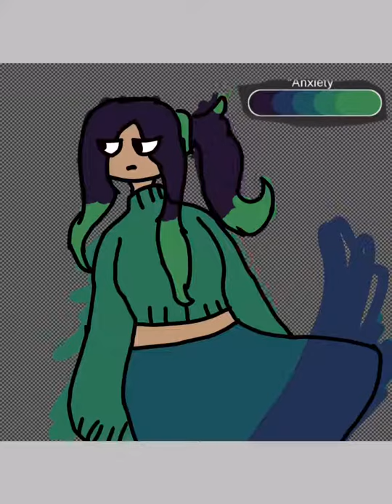It’s a woman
Female
Girl
Woman
Women